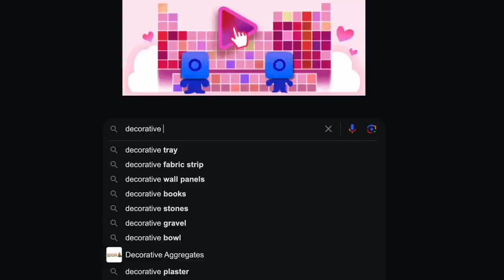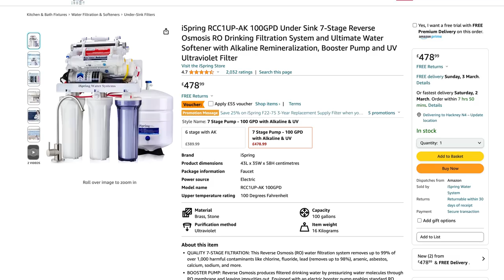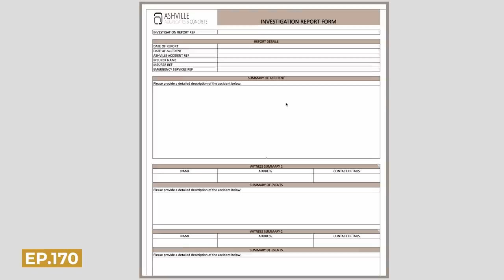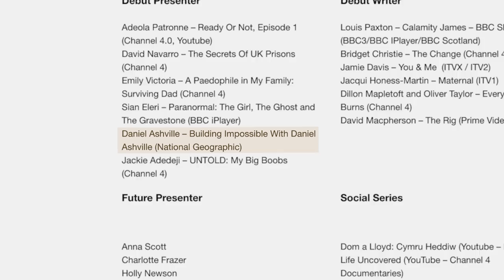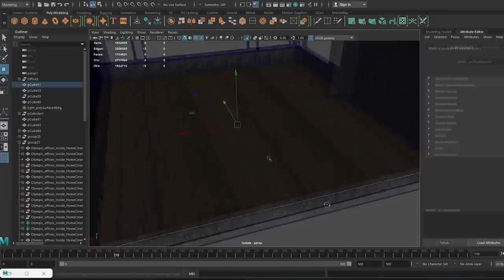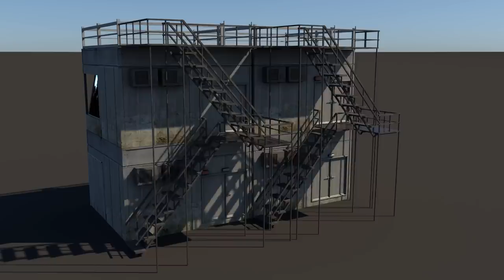DEBT is NOT a Threat | Ashville Weekly ep176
At the Refurbishment Project we have a cinema, pool house, gym and shed to plan, there’s a new office arriving, a decision on some of the existing Olympic Container offices and Daniel talks about acquiring debt in order to grow your business.

:: ASHVILLE ::
waste management  |  aggregates  |  concrete  |  construction  |  plant hire

:: DANIEL ASHVILLE LOUISY ::
Entrepreneur  |  Presenter  |  Digital Creator

CHAPTERS:
00:00 INTRO
00:12 MON
07:07 TUE
11:52 WED
20:25 THU
28:34 FRI
29:53 SAT